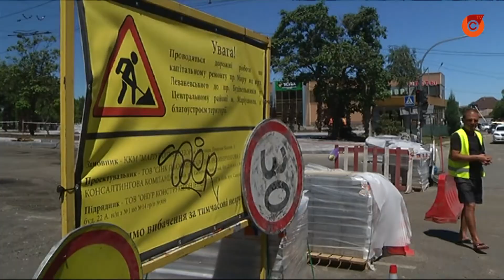Ремонт дорог и тротуаров в Мариуполе